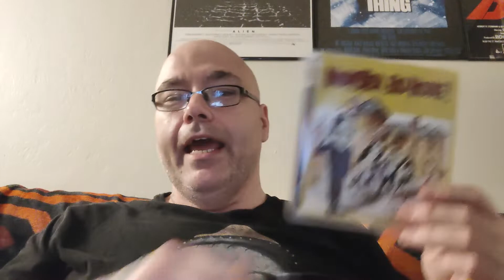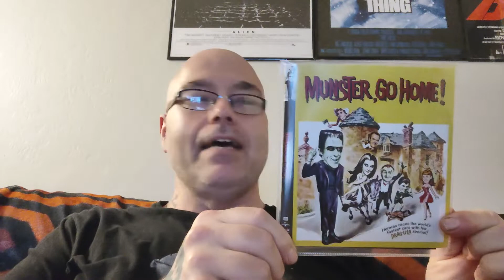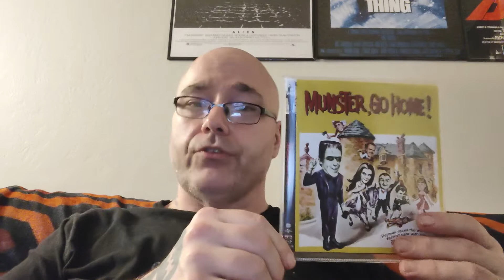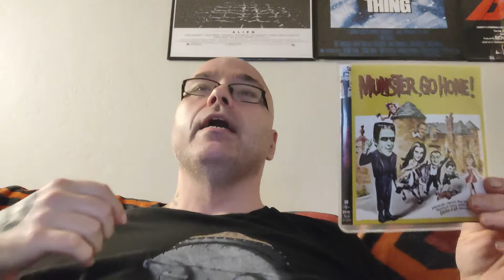Week 461: Munster Go Home, by Terror & Tats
Munster Go Home (1966) Starring Fred Gwynne, Yvonne DeCarlo, Al Lewis, Butch Patrick, Debbie Watson, Terry Thomas, Robert Pine, Richard Dawson. A Universal Production. Released by Scream Factory.